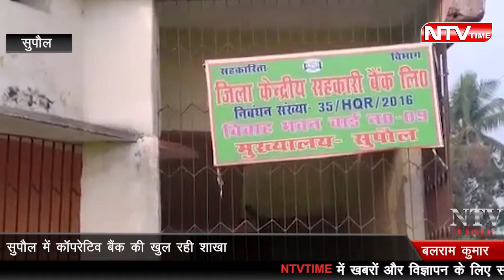कॉर्पोरेटिव बैंक की खुल रही शाखा